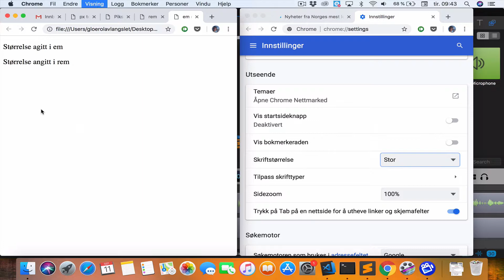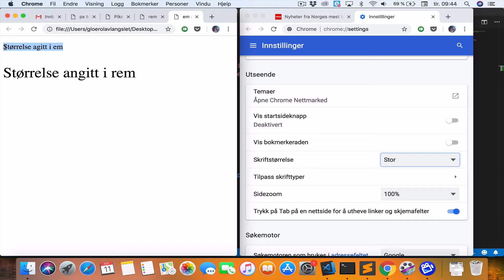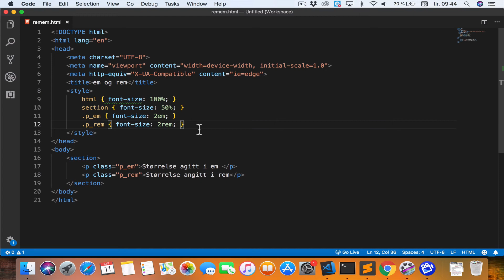Forskjellen på rem og em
Enheten rem er relativ til skriftstørrelsen satt i html-elementet, mens em bruker størrelsen til elementet den ligger inni.